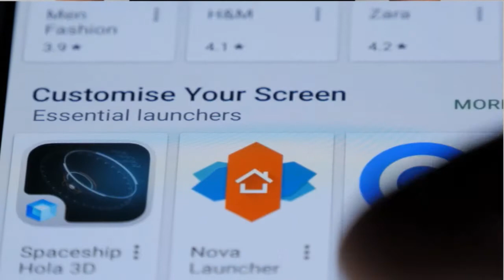Can You Eat a Chicken in 1 Bite?